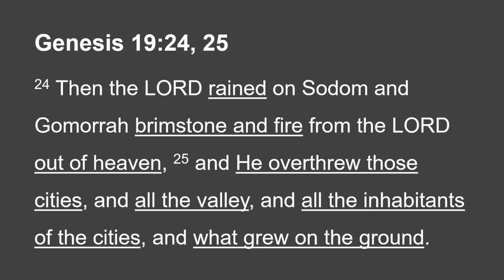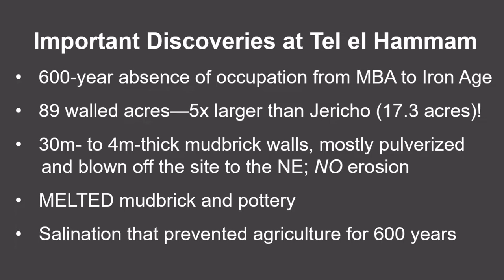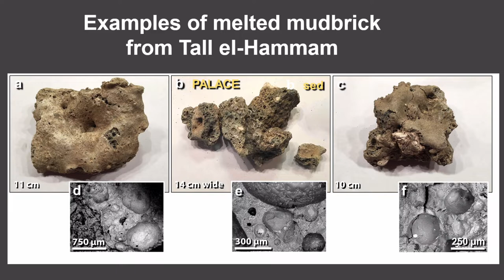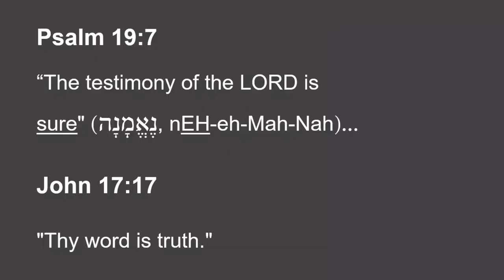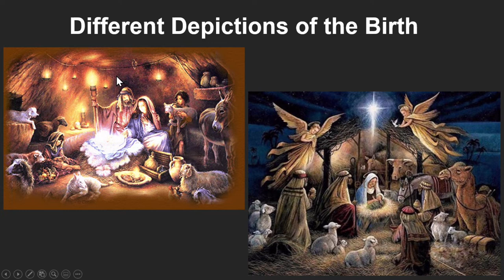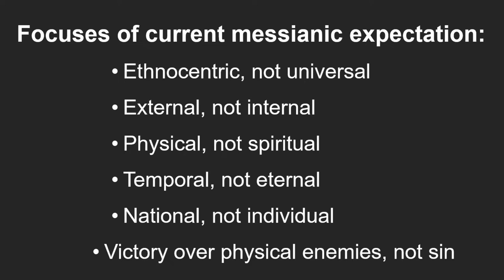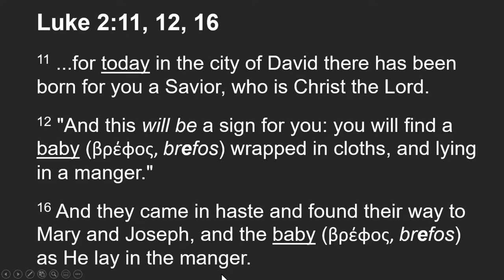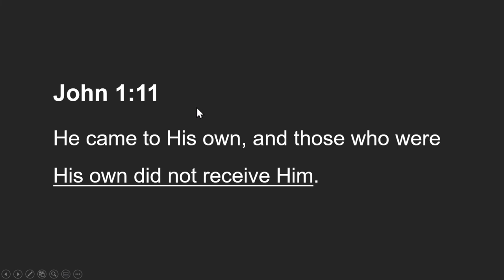Bible Bootcamp with Dr. Wave Nunnally | New Hope Urbandale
This is the Bible Bootcamp class from December 4, 2021, with Dr. Wave Nunnally. Bible Bootcamp reveals the real history of the Bible! These sessions provide historical proof and context for the events in Scripture.

Session 1: Latest archaeological and geological information on Sodom and Gomorrah, and how it pertains to the end times
Session 2: Bible Backstory: context related to the First Christmas (manger, birth context, Wise Men, star, Journey to Egypt, time of year, census, Roman Rule and Herod, Current messianic hope, Temple visit at 40 days of age)